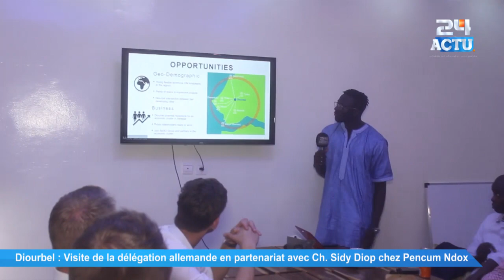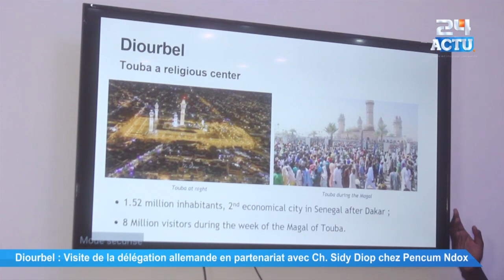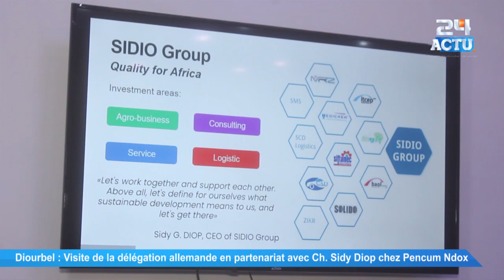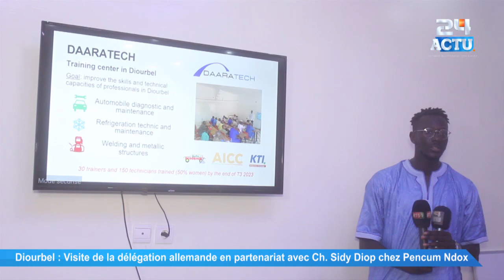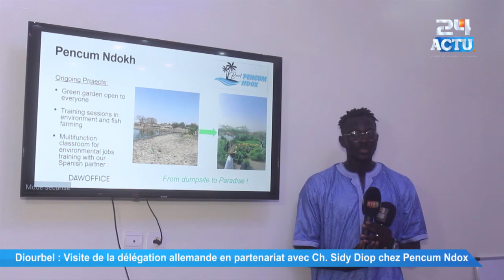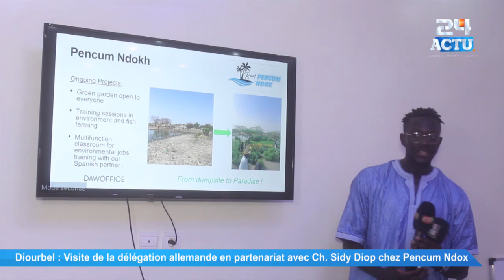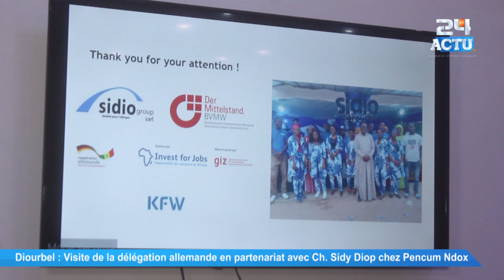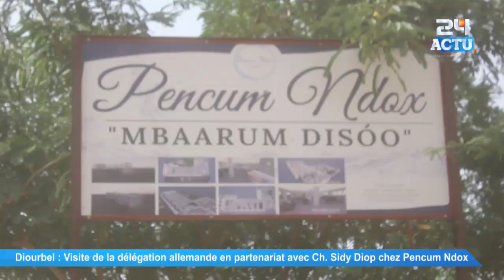Visite de la délégation allemande en partenariat avec Ch. Sidy Diop Chez Pencum Ndox à Diourbel